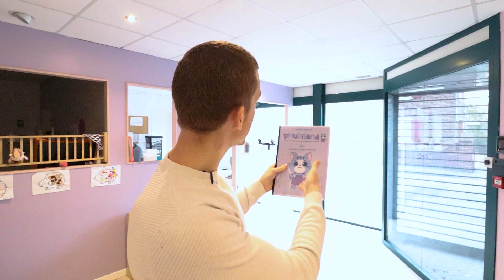Micro-crèche : Comment réussir son rendez-vous avec la mairie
☛ Posez votre question en commentaires, nous vous répondrons très vite.
Cette vidéo peut intéresser une personne que vous connaissez ? N'hésitez surtout pas à lui partager, et à me contacter si elle se trouve dans une situation bloquante.